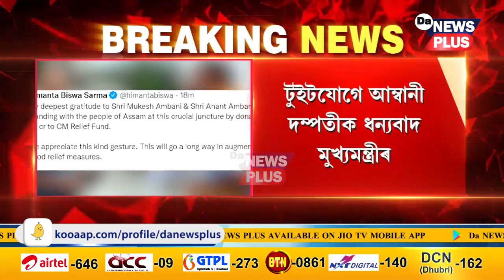বানে ধোৱা অসমৰ বাবে এটা ভাল খবৰ, পুঁজিপতি মুকেশ আম্বানীয়ে আগবঢ়াইছে বান সাহায্য